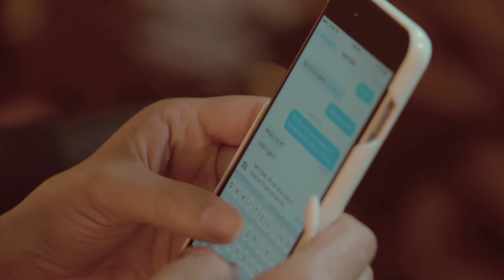Pakistani Wedding at Salvatores in Buffalo NY